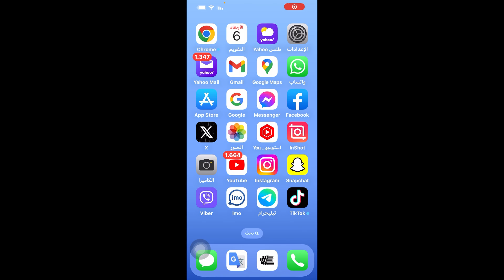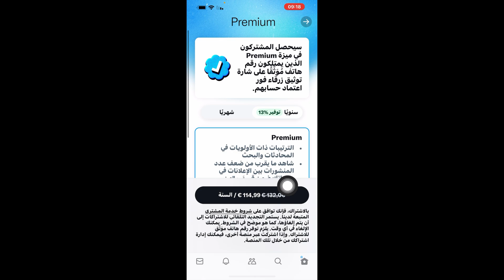تحديث تويتر الجديد اصلاح الاخطاء وميزات جديدة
طريقة تحديث تويتر
كيف احدث تويتر
كيف احدث اكس
طريقة تحديث اكس